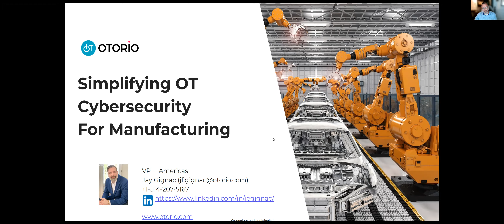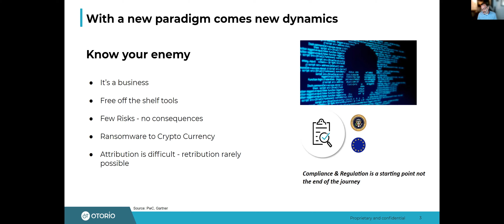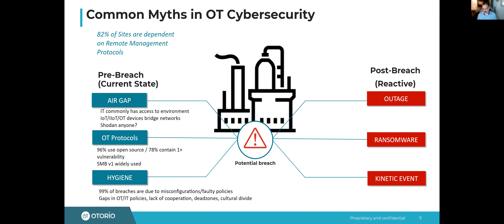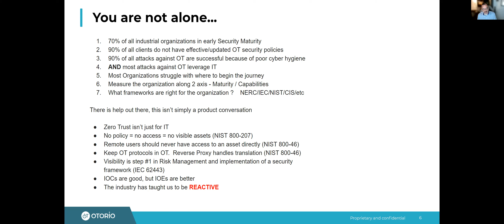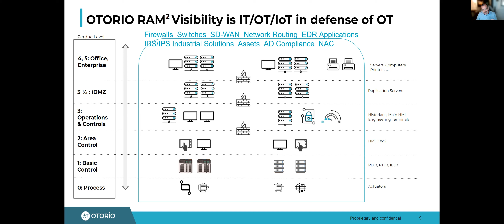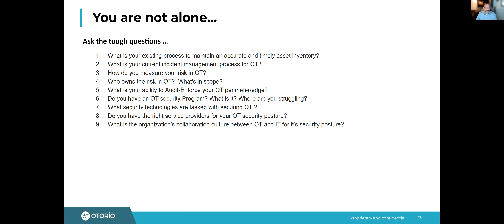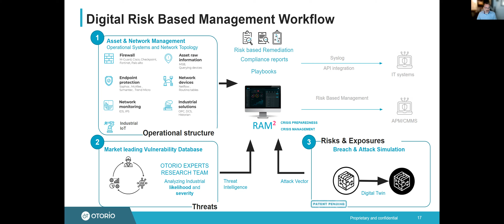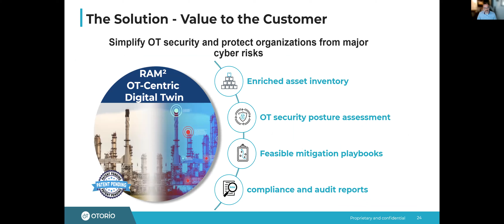Webinar: OTORIO at Manusec 2021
Industry veteran and industrial cyber expert JF Gignac presents "Simplifying OT Security and Industrial Companies".
The presentation was part of the Manusec 2021 virtual conference.